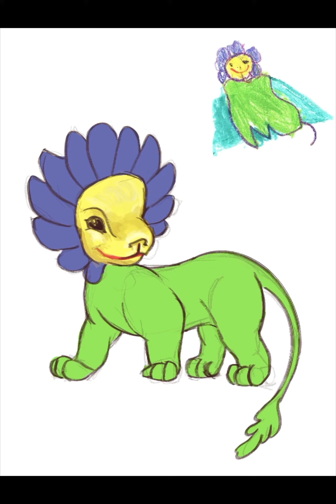MonstersGo 23.10.13. monstersgoEmily | Procreate time lapse video